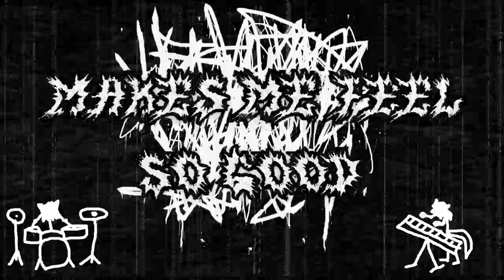Negative Øhio - ENEMA NOSEBLEED [OFFICIAL LYRICS VIDEO]